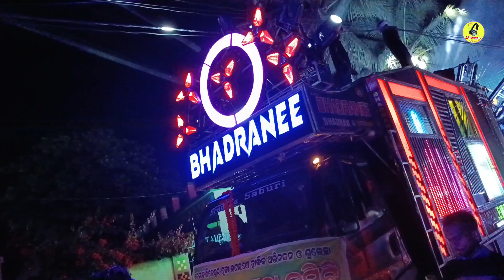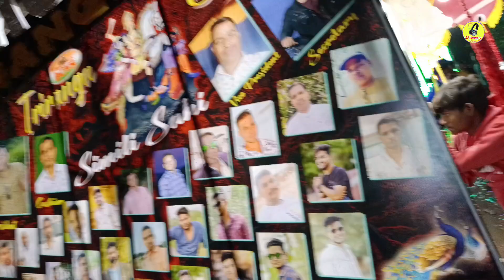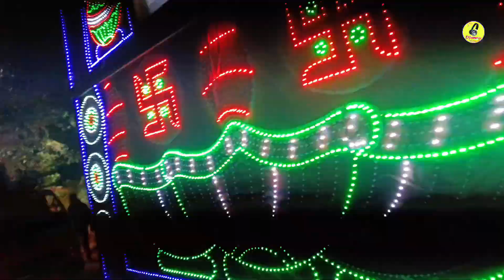ଅନୁଗୁଳ କୁମଣ୍ଡ କାର୍ତ୍ତିକେଶ୍ୱର ପୂଜା ଭଷାଣି 2023 ANGUL KUMANDA KARTIKESWARA PUJA BASANI 2023